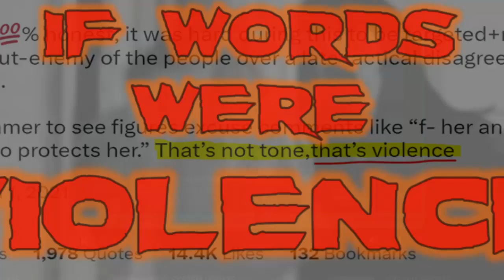If Words Were Violence flashback: C-SPAN caller vs Sen. Chris Murphy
2014 flashback. Random C-SPAN caller vs Senator Chris Murphy. Glenn Greenwald helped a little.